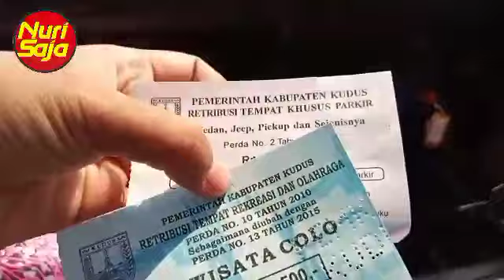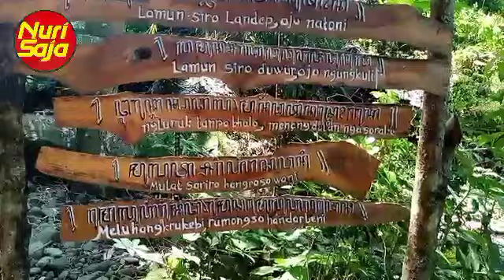PERJALANAN KE MURIA KEMARIN LALU